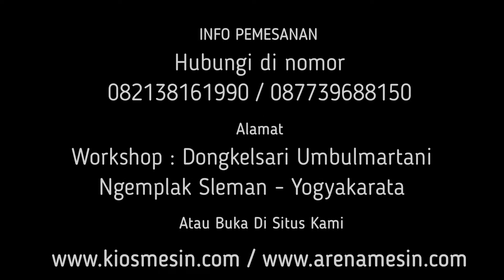Mesin Giling Kulit Kelapa Muda Kering - Mesin Giling Cocopeat Dari Kelapa muda Kering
Kami CV. KIOS MESIN menyediakan Mesin Kulit Kelapa Muda Kering berbagai tipe sesuai kapasitas yang anda butuhkan. Untuk mengetahui harga dan penawaran khusus silakan telepon atau WA ke 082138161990 (Simpati) 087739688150 (XL) ATAU BUKA DI atau dapat juga datang langsung ke tempat kami (Gudang) Workshop: Jalan Grogolan, Dongkelsari, Umbulmartani, Ngemplak, Sleman, Yogyakarta